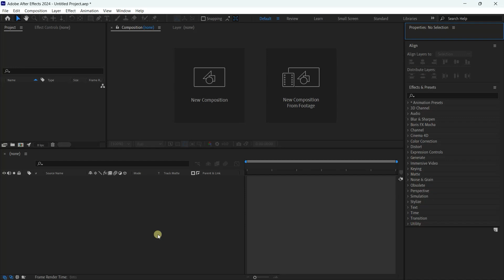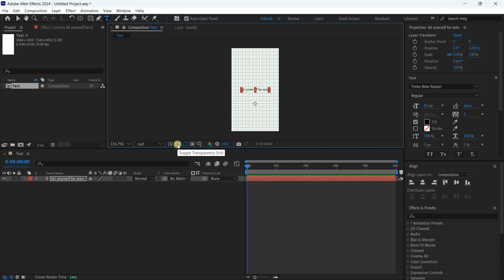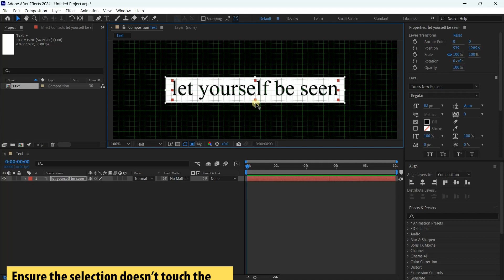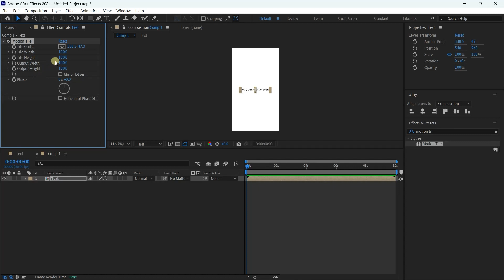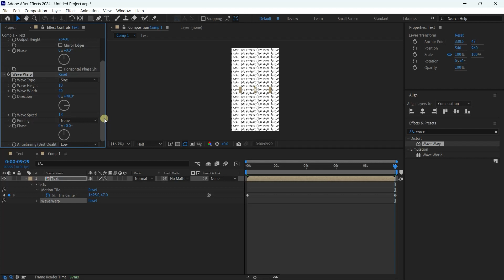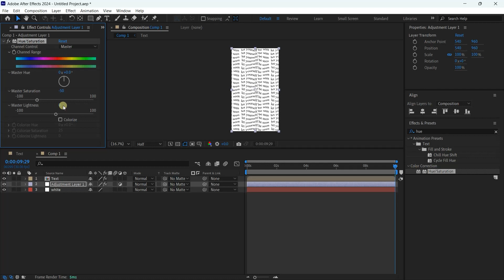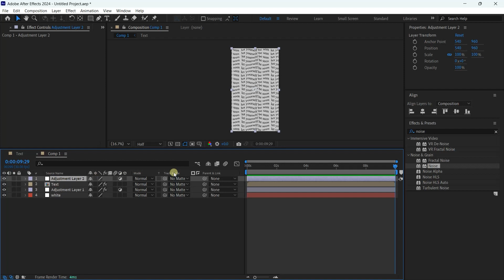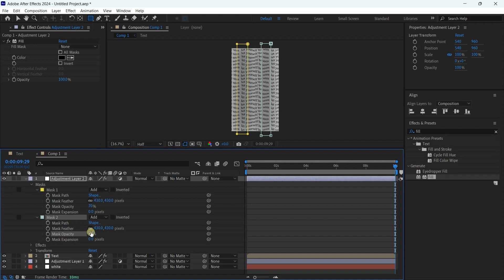Wavy Text Animation | After Effects Tutorial (No Plugins)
In this After Effects tutorial, I'll show you how to create this wavy text animation in under 10 minutes. This After Effects tutorial is totally suitable for beginners and doesn't require any plugins.

The font used is Times New Roman, which usually comes pre-installed in After Effects from your system fonts.

🔥 Found this helpful?

▬ Contents of this tutorial  ▬▬▬▬▬▬▬▬▬▬

0:00 - Intro
0:10 - Creating text composition
0:54 - Creating text
1:22 - Selecting region of interest
2:25 - Trimming composition to the region of interest
2:40 - Creating a new composition
3:10 - Adding motion tile effect
4:29 - Adding wave warp effect
5:10 - Creating a solid layer
5:38 - Creating a new adjustment Layer
6:00 - Adding Hue/Saturation effect
6:38 - Adding noise affect
7:05 - Creating a new adjustment layer
7:20 - Adding fill effect and creating masks
8:22 - Outro

If you have any questions or tutorial requests, please comment them below. 😊👌

All background music is from awesome music creators on Envato Elements.

Just start and let the work teach you!